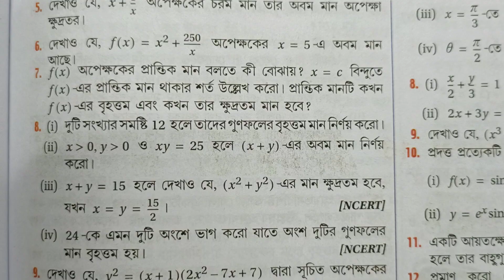চরম ও অবম মান | Maxima and Minima Class 12 | S N Dey chapter 16 | অতিসংক্ষিপ্ত উত্তরধর্মী | Part 3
চরম ও অবম মান (Maxima and Minima)
প্রশ্নমালা 16
অতিসংক্ষিপ্ত উত্তরধর্মী (4,5,6)
Part 3